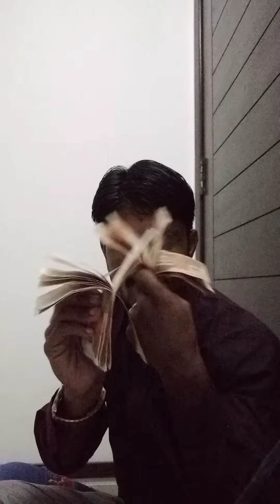break dance currency right rally